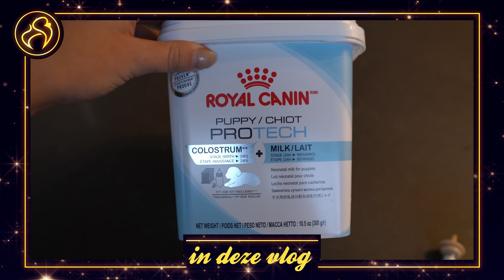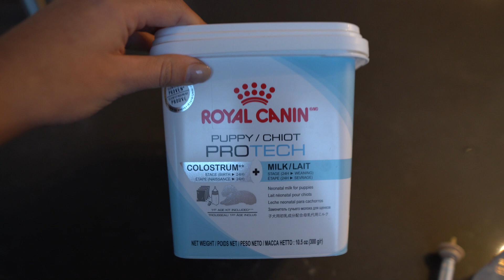Pasgeboren dwergees (2021) - LikeGoldFirePoms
In deze weekvlog van LikeGoldFirePoms: Laat ik jullie zien hoe het met Evy gaat en vertel ik meer over de dagen na de bevalling.

Laat s.v.p. in de comments achter wat je van deze weekvlog vindt.

Tot de volgende weekvlog!

Liefs, Charlotte